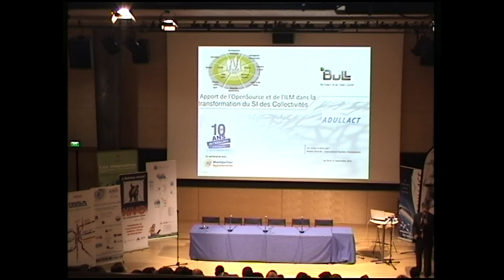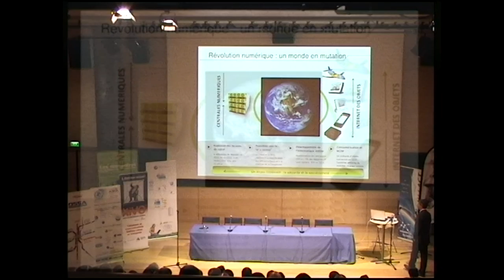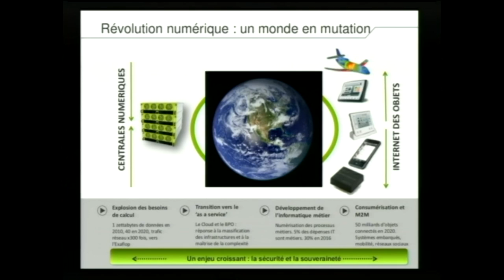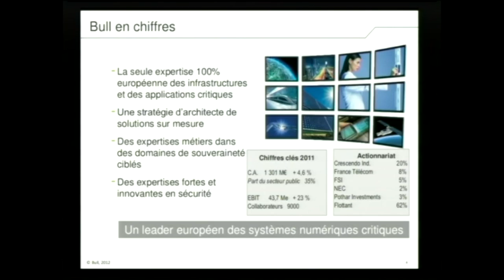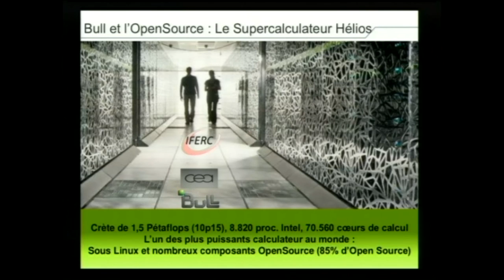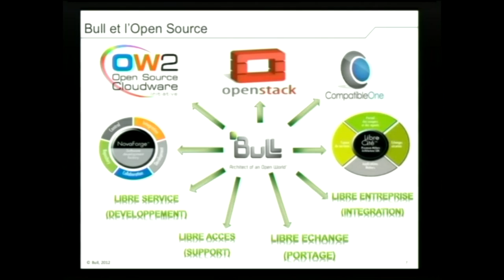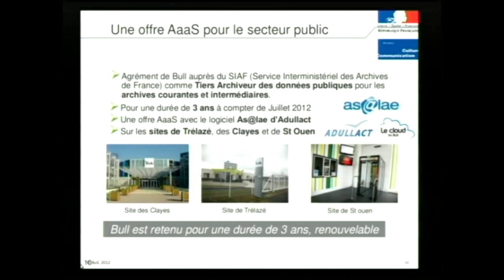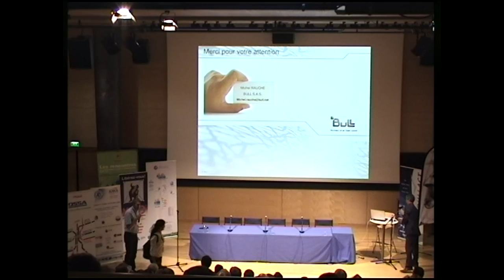Présentation de la société BULL aux 10 ans de l'ADULLACT